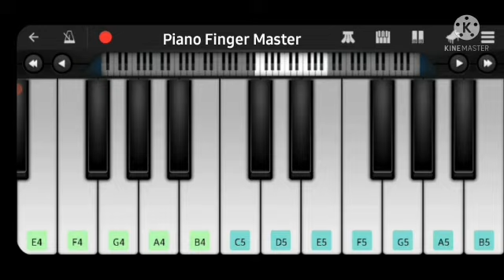Tere Siva Jag Main ( Piano Tutorial ) | Darshan Raval | Tadap | New Song 2021 | PIano Finger Master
About This New Video-Hello guys , I am back with my another piano tutorial on tere siva jag main song.